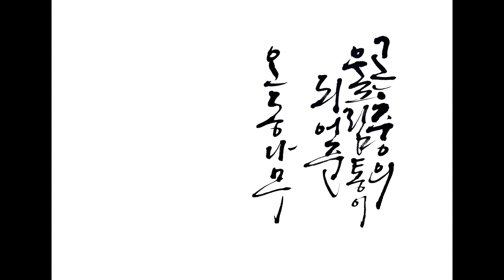플루트와 25현 가야금을 위한 "슬레이트 지붕위의 오동나무꽃" 2악장 composed by Jin Nam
플루트와 25현 가야금을 위한 "슬레이트 지붕위의 오동나무꽃"

2악장:  "곤충의 울림통이 되어 준 오동나무"

작곡_남진, 플루트:허정인,  가야금_유현문,  캘리그라피_이화선

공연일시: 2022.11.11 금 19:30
장소:대전예술의전당 앙상블홀
주최:주창회(주제가 있는 창작음악회)

작품해설:
흐트러지고 흐드러진 연보랏빛, 슬레이트 지붕위로 늘어진 오동나무꽃
비를 연신 쏟아내는 오후가 몇 차례 지나면, 꽃은 떨어지겠지만...
어둑어둑하고 축축한 오동잎 사이로 탐진 열매가 존재감을 드러낼 것이다
살아서 울림통이 되어준 오동나무덕분에, 날아든 곤충소리는 더욱 우렁차고
오동나무가 자생하는 방치된 공터는...
어찌할 수 없는 시간의 방향을, 세상의 방향을 물끄러미 사색하게 한다